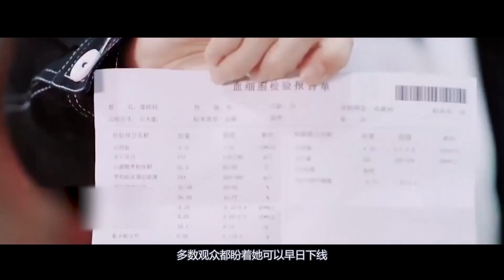楊紫肖戰還是擦出火花？二搭新片現場再添石錘，肖戰寵溺反應看傻眾人，採訪現場眼神根本藏不住，楊紫當場羞紅臉